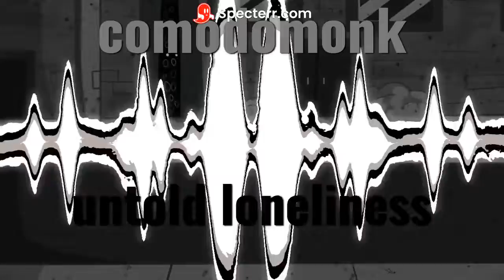Untold loneliness remixed